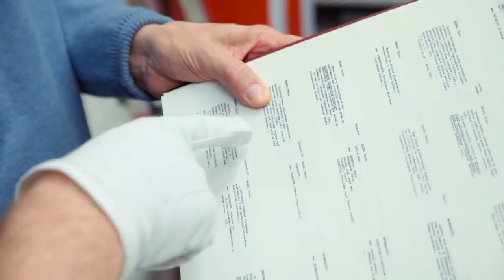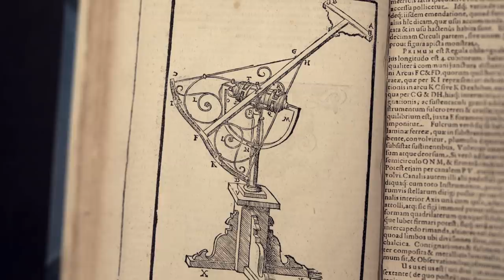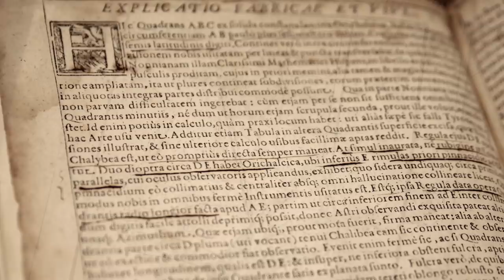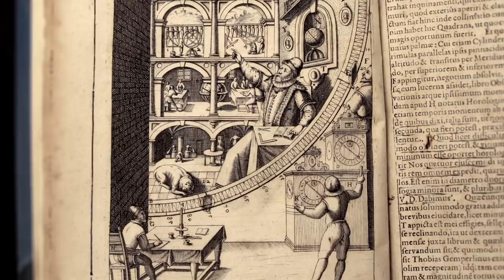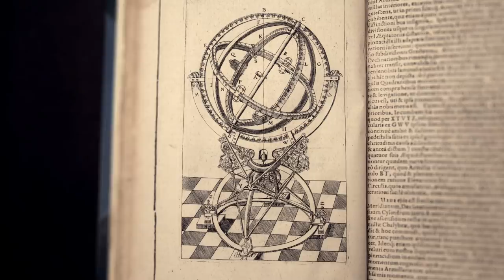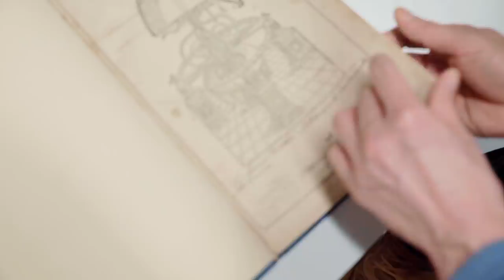Tycho and his Instruments - Objectivity 202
We look at the fascinating life of astronomer Tycho Brahe, and examine a ‘first edition’ of his book Astronomiae Instauratae Mechanica... More links below ↓↓↓

Featuring Rupert Baker from The Royal Society speaking with Brady.

A very special thanks to Ruth Sargent Noyes for her correspondence with Rupert regarding the book featured in this episode. You can keep up to date with her work on a survey of first editions

Tycho crater image credit: Joe Huber / Wikimedia Commons